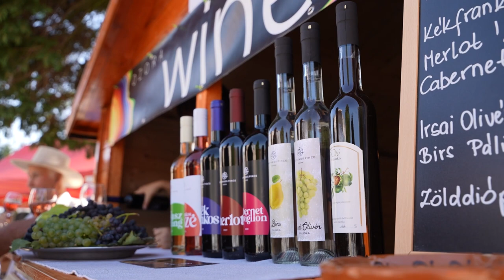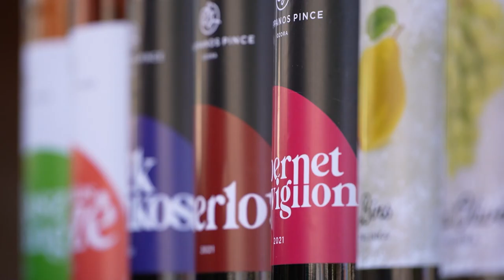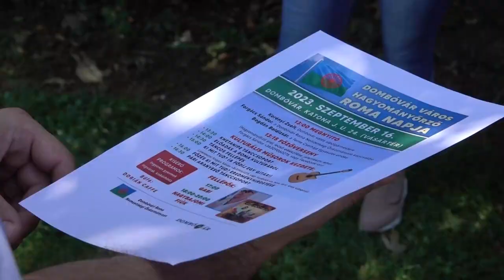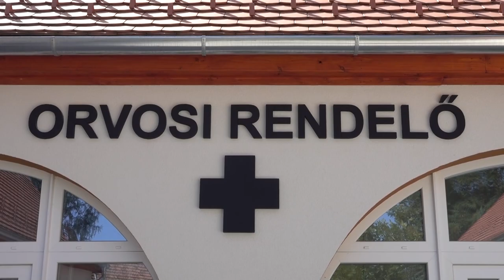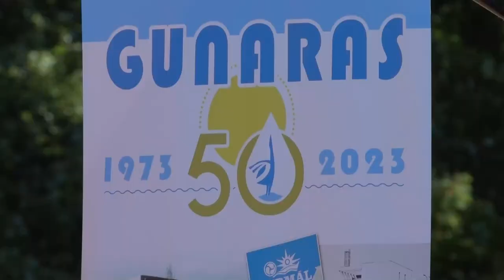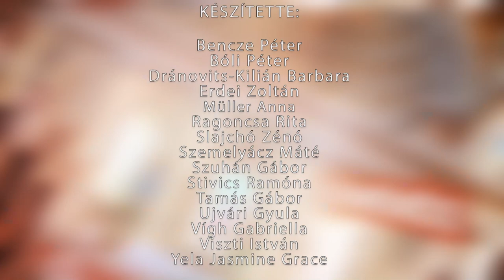Kaposmenti Magazin - 2023.09.12.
Tartalom:
- Szüreti fesztivál Dombóváron – a bor és a kultúra volt a főszerepben
- Hagyományőrző Roma Napot rendeznek Dombóváron - főzőverseny, Ki, mit tud? tánc, koncertek várják a résztvevőket
- Felújítások, építkezések - Megújul Dombóvár
- Gunarason zárult az ünnepi programsorozat – a fürdő és az úszóegyesület is 50. jubileumát ünnepli